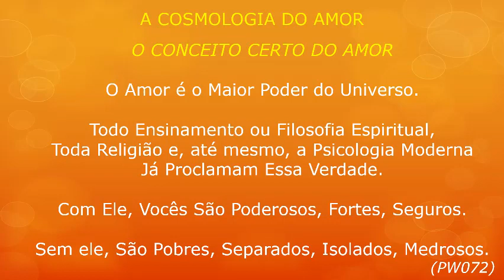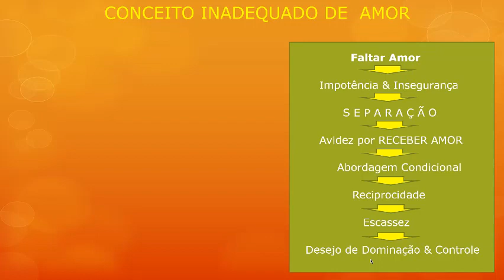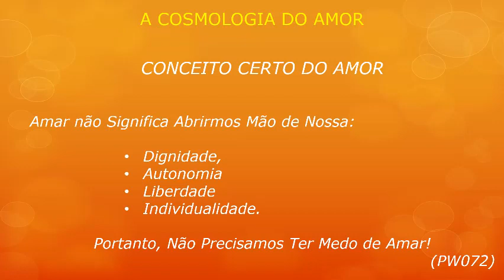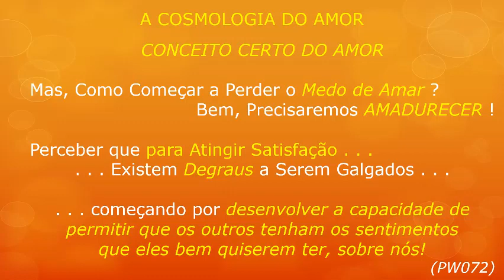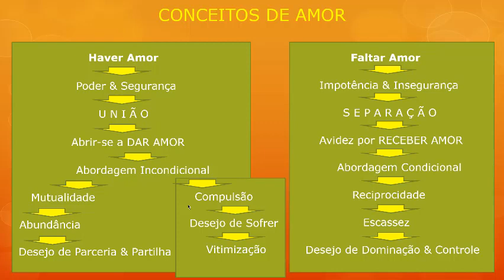Video3 Nelson LivroCriandoUnião Pg87~89 Final 15Jun18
Terceira Parte (Vídeo 3 de 3) dos comentários de Nelson Simas sobre os aspectos das Pags 87 ~89 do Cap 6 do Livro "Criando União"